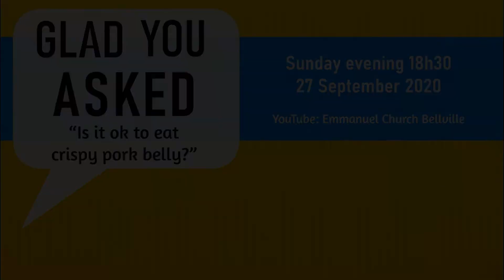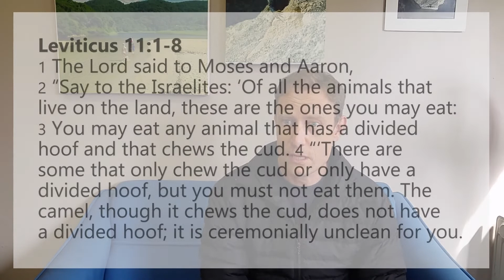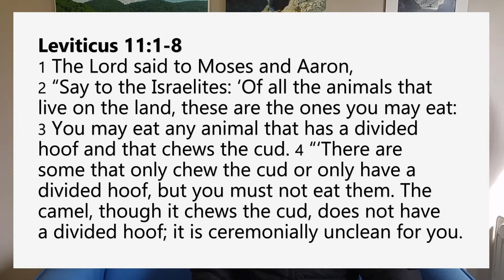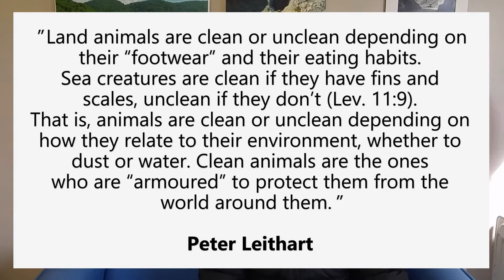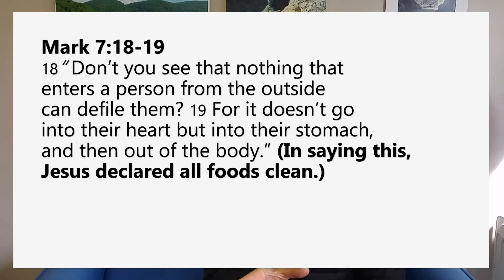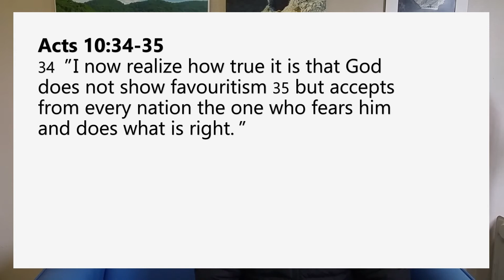“Is it ok to eat crispy pork belly?” - Glad You Asked || 27 September 2020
Nils addresses the question: "Is it ok to eat crispy pork belly?"